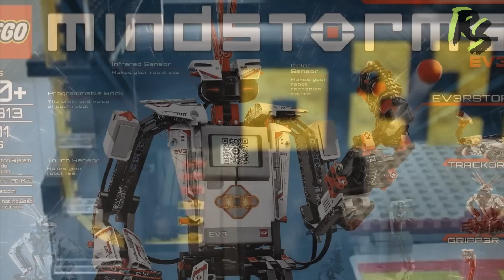7 Increíbles Máquinas Hechas Con Lego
7 Increíbles Máquinas Hechas Con Lego
Máquinas para la realización de todo tipo de tareas, algunas bastante simples y otras simplemente geniales.